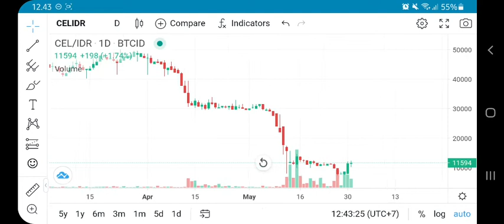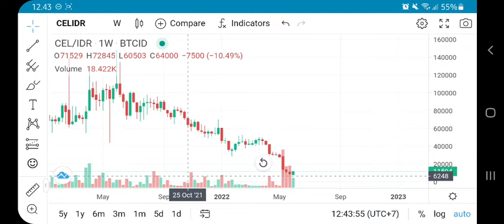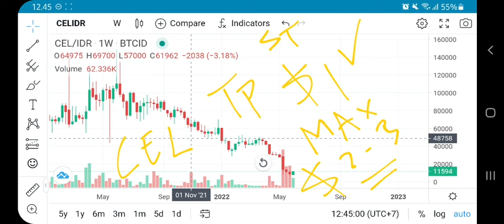CEL TOKEN ABOUT TO SKYROCKET‼️ CELSIUS NEXT TARGETS $1⁉️ CEL TOKEN BURN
cel token new update